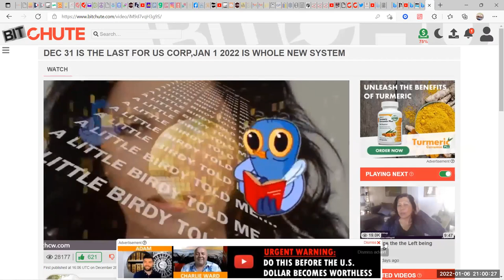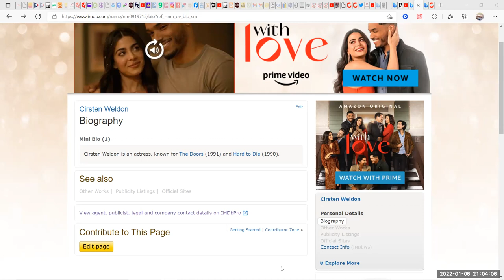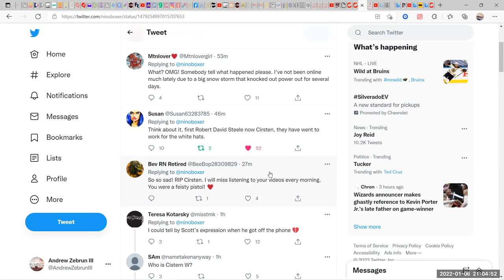CIRSTENW (WELDON) HAS PASSED AWAY PLEASE LIKE SHARE & SUBSCRIBE~!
My public Telegram, please join, thanks. Paypal me if you like my content, thank you, Cash App $AndrewZebrunIII Zelenko Protocols against Covid-19 Zelenko Protocol innovator: 99% survival of high risk Covid-19 patients Nominated for the Presidential Medal of Freedom Recognized as a hero at U.S. Senate Homeland Security committee hearing Published in top peer reviewed journals with world renowned physicians Provided counsel to White House personnel, multiple governments, hospitals, physicians, public figures Board Certified Family Physician with over 20 years' experience All research is published open source for public benefit. Click here for the Z-Stack from Dr. Zelenko. About The Patriot Pin The Patriot Pin designs, produces and sells retail and wholesale custom pins and related accessories. Our custom pins are exclusively Made in the USA. We have some of the greatest and most well known designers and artist at our disposal. Have an item that others won't make based on your design or political statement? We don't! We will help you market your design or you can let our designers and artist handle that for you. As with everything in life, we do have a few things we will not do. You may check with us and we will tell you if we will do it or not. Thank you for taking the time to check us out. sBxS0iC2J3NXJxiW3DU2LPYjMTXDjQ4Qx0A2uf1GHGxzf5mZjcuY9oLQMFzjxvai